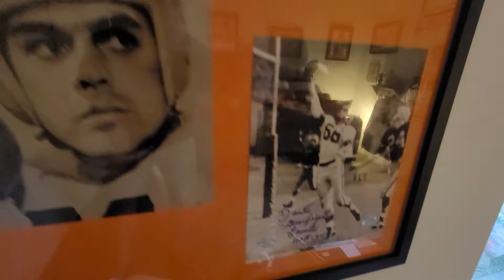Browns Room/ office is coming together